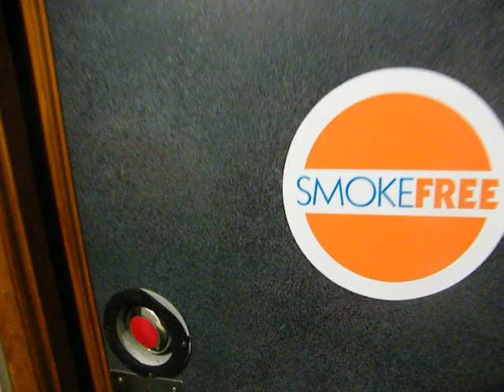WEFM's Trevlyn and Assassin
It's a lazy Saturday morning at 96.1 WEFM, with Trevlyn and Assassin in the on air studio!